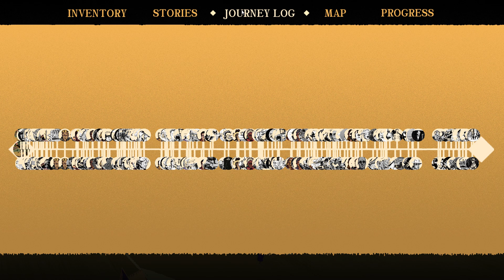Where the Water Tastes Like Wine Full Walkthrough Chapter 5 No Commentary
Sun has rises or night has fallen for your travel, until your approached a wooden house, after a you called in poker, the cards changed at your hand and the man in grey is the Dire Wolf, It is the Depression Era of United States Of America, it's an age of stories, of songs, myths and legends, so now you about to go on your quest of Travel from place to place and gathering stories and spreading them, you'll meet people like: Qin the Hobo Kid, Little Ben The Coal Miner, Althea the Blues Guitarist, Cassady The Poet, Rose The Hippie, and Ray The Cowboy as you tell the stories that make America Home. I Hope you'll find what your looking for.